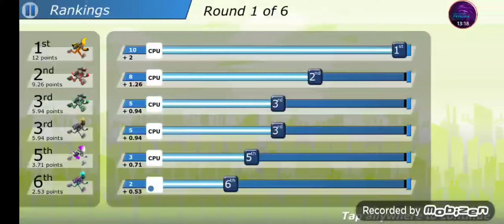Redeeming this game- G-Switch 3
The first time you saw this game, the audio quality was trash. But I will return in mobile form and redeem it.